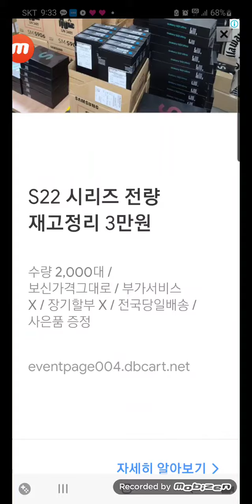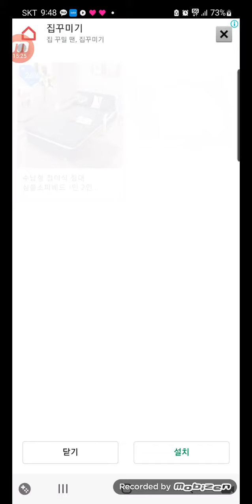2022년 7월 20일